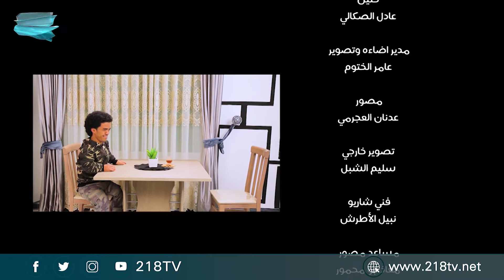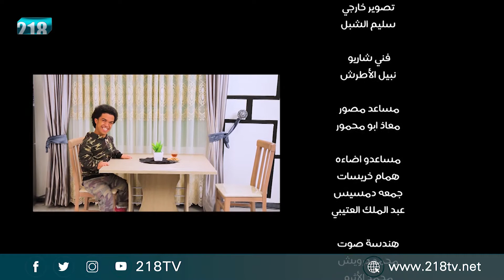آسفين على التأخير | الحلقة العاشرة